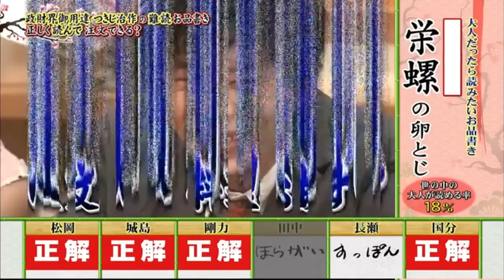Funny Lovely Tanaka Kei 面白い可愛い田中圭